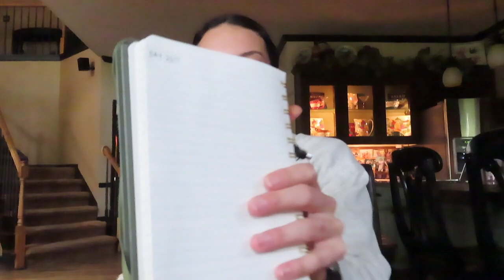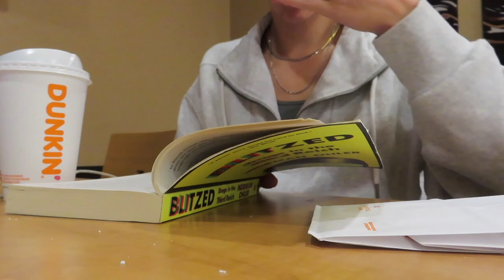becoming one with mommy nature | 75 HARD: days 21 through 25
a beautiful week to be forced outside and many mountains were climbed. not a beautiful week to be forced to work when I wasn't expecting to. I was feeling the pressure with the late night outdoor workouts and other priorities, like my poor sister's bedroom that I have destroyed, to attend to.
peace love mommy nature